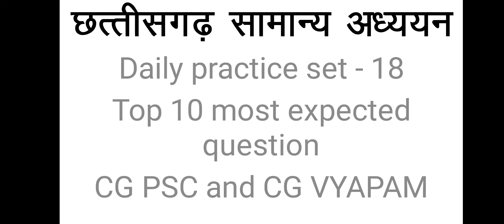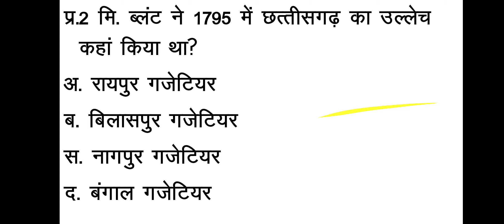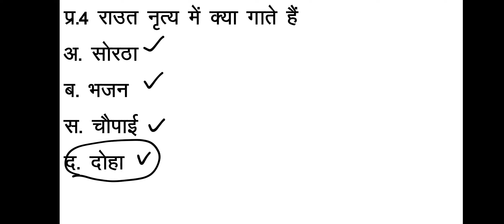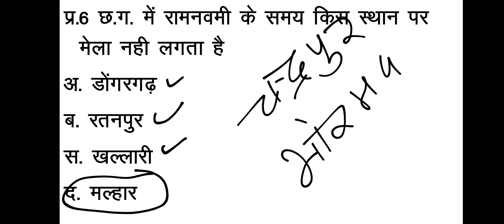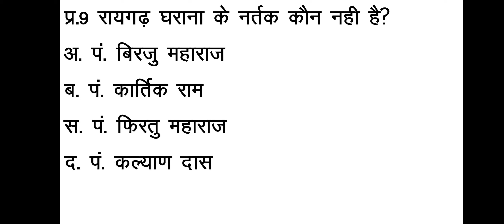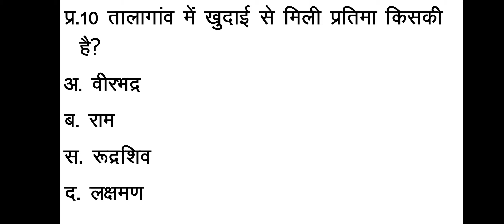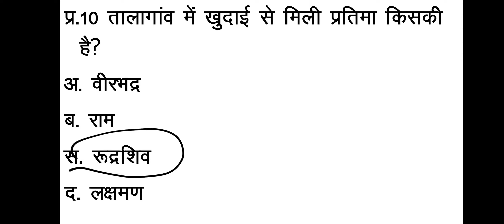छ.ग. सामान्य ज्ञान महत्वपूर्ण प्रश्न - 18 CG MCQ in Hindi cgpsc MCQ in Hindi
छ.ग. सामान्य ज्ञान महत्वपूर्ण प्रश्न - 18

नमस्कार!

cg mcq
cgpsc 2021
cgpsc question and answers
cgpsc mcq
Hemant baghel classes
Hemant baghel

Hemant

Hemant Baghel